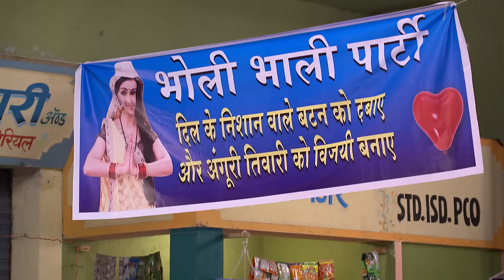Tiwari किसका Secretary बना ? | Bhabi Ji Ghar Par Hai Full Ep 718 | 28 Nov 17 | Anggori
"Bhabi Ji Ghar Par Hain" is a Hindi comedy-drama TV series featuring Aashif Sheikh, Rohitash Gaud, Saumya Tandon, and Shubhangi Atre Poore. Set in Modern Colony, the show follows the lives of two neighboring couples: Manmohan and Angoori, and Vibhuti and Anita. The men constantly vie for each other's wives' attention, leading to hilarious and often absurd situations.

Show Name : Bhabi Ji Ghar Par Hai!
Producer/Star Cast:  Aasif Sheikh, Saumya Tandon, Rohitashv Gour, Shilpa Shinde
Episode No : 718